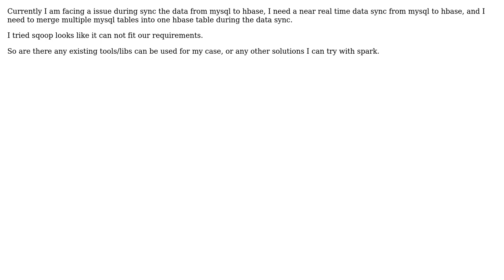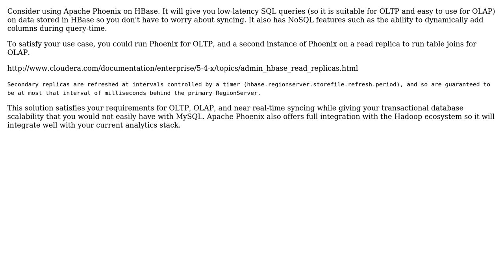Near real time sync from mysql to Hbase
With thanks & praise to God, and with thanks to the many people who have made this project possible! You are responsible for your own actions.